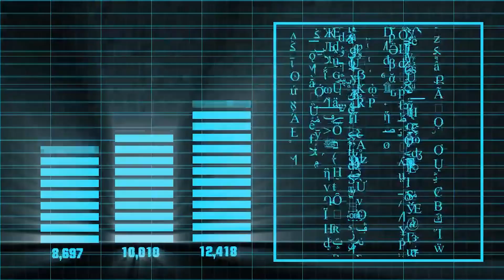Embark on a 5-Year Journey in Data Science with an Integrated PhD!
🎓 Listen to Dr. Varma, Head of the Department of Mathematics and Statistics, as he talks about the exciting opportunities in Data Science, B.Sc., and M.Sc., courses.🌟

 Inspired by Prof. Varma? Don’t wait—join Vignan and do wonders! 🌟🚀